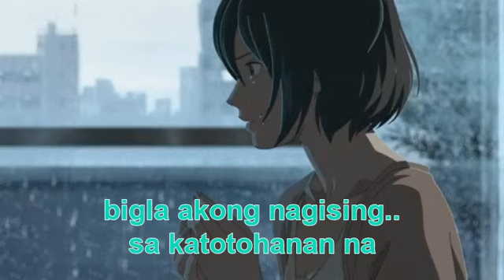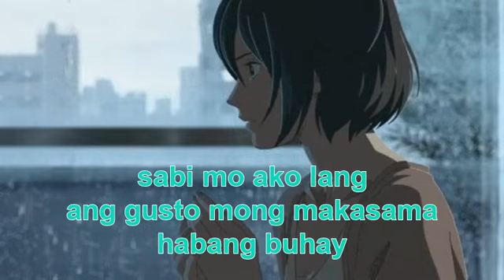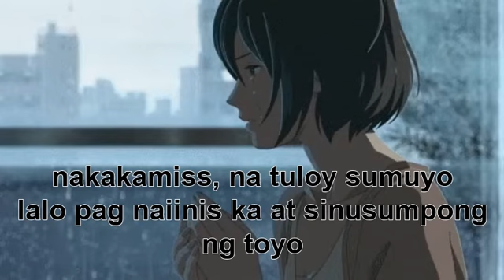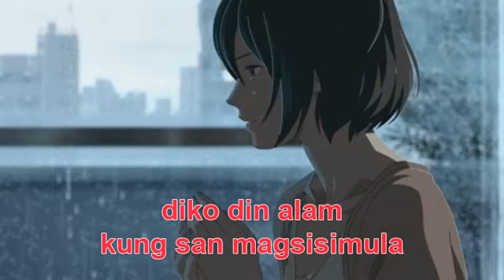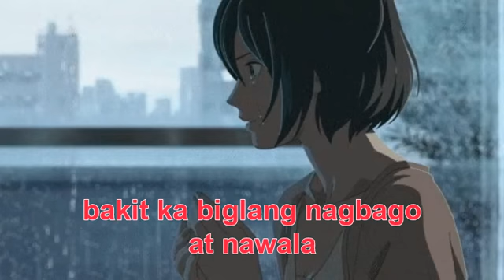Noong Tayo Pa " NTP P.2 " ( OFFICIAL LYRIC VIDEO ) BY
pagla pagli song
pagla pagli 2 lyrics gn
pagla pagli pagla pagli rap song
pagla pagli tu
pagla pagli 1 rap song
pagla pagli 3. pagla pagli 2 pagla
pagla pagli 2 song lyrics.
pagla pagli 2 rap song
pagla pagli 2 reaction
pagla pagli 2 status full screen

pagla pagli 2 status
pagla pagli 2 dance
pagla pagli 2 ringtone
pagla pagli kolkata song
pagla pagli kolkata rap song.
pagla pagli koi pagli torpagla koi
pagla pagli ko pyar ho gaya
Pagla pagli rap song
Pagla pagli 2.0 sachin rap song
Pagla pagli 3 rap song Pagla pagli 2 rap song zb sachin
zb ka new song
zb song
zb ka song
zb new rap song 2021
zb pag
zb pagla pagli 1
zb all songs
zb ka gana
zb rap
zb rap song pagla paglit zb rap song pagla pagli 3.
zb rap song new 2021
Pagla pagli 2.0 new rap song
New song sachin rap song pagla 2.0
Chachi song rap 2.0.
zb rap pagla pagli
zb rap pagla pagli 3
zb rap papa
zb rap pagla pagli song
zb rap song pagla pagli 1 zb rap song pagla pagli 3 lyrics
zb rap song papa ki pari
zb rap song pagla pagli dj
zb rap song pagla pagli 4
zb rap song pagla pagli 2 lyrics new song zb ka
new song zb 2021
new song zb and v boy
new song zb rap
new song zb bhail new song zb rai
kolkata rap song 2020 status kolkata rap song 2021 new
SITAMARHI rap song pagla pgli 2.0 Bihari rap song pagla pagli 2.0 Rap song
Rap song bihari 2.0
Pawan Singh Sohan rap song 2.0
Meri maa zb new song
New song zb official music video
2.0 pagla pagli rap song zb new song

Video is for intertainment purpose only.